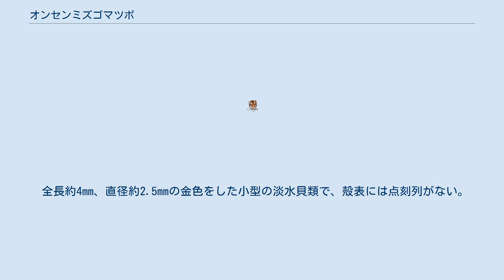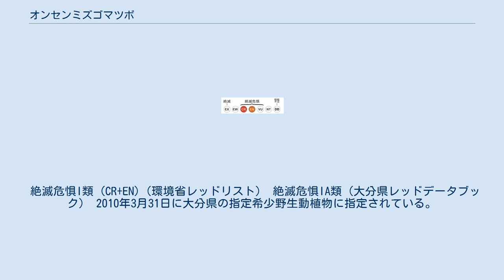オンセンミズゴマツボ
オンセンミズゴマツボ（Stenothyra thermaecola）は、腹足綱盤足目ミズゴマツボ科に属する巻貝の一種。
日本固有種で、大分県由布市（旧湯布院町）のみに生息する。
 全長約4mm、直径約2.5mmの金色をした小型の淡水貝類で、殻表には点刻列がない。
コケを主食とする。
 36-45℃前後の温水域を好み、温泉が流入する水路に生息する。
海中では熱水鉱床のような高温環境に生息する貝類が知られているが、陸上の温泉に生息する貝類は知られておらず、本種は温泉の周辺域に生息する唯一の貝類であるとされる。
 現在は、大分県由布市の由布院温泉にある金鱗湖近くの水路のみに生息している。
 かつては大分県玖珠郡九重町の宝泉寺温泉や、別府市の亀川温泉等にも生息しており、模式標本産地は宝泉寺温泉であった。
しかし、由布市以外では1960年代末には生息地が消失した。
 絶滅危惧I類 (CR+EN)（環境省レッドリスト） 絶滅危惧IA類（大分県レッドデータブック） 2010年3月31日に大分県の指定希少野生動植物に指定されている。
また、2013年9月7日には由布市の指定文化財に指定されている。
 生息地が観光地であるため、絶滅が危惧されている。
由布市では生息域外保全に取り組んできたが、生息地が1箇所で生息数に限りがあるため、かつての生息地である旧銀鱗湖に移植すべく同地での飼育実験を行っている。